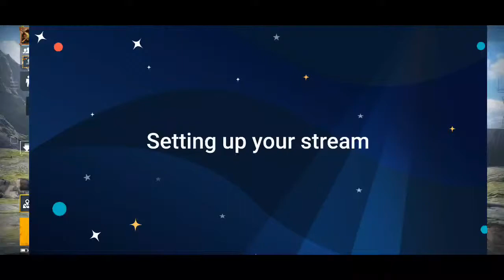HELLGOD GAMING [LET'S HAVE SOME FUN]